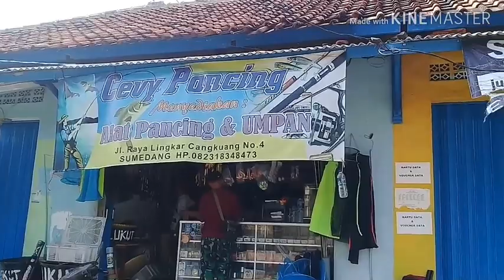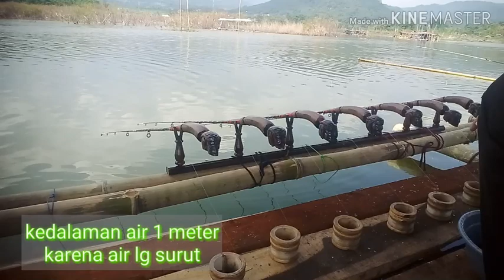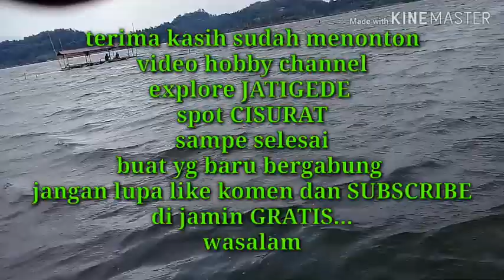MANCING JATIGEDE # CISURAT SUMEDANG.rakit mang ucu REKOMENDASI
Explore kali ini di jatigede cisurat lapak ucu..saya dapat info spot dari youtuber ladusing nguseup dan youtuber fans jatigede.kebetulan lagi mudik .saya nyempetin mancing ke jatigede pada tgl 8 juni 2019.rute jalan arah darmaraja arah garut.
Media : joran timbang atau ningnong
Umpan lumut busa + pop ice durian media pewangi.
Alhasil lumayan ...strike kebanyakan malam hari.
Tonton videonya sampe selesai ya sob